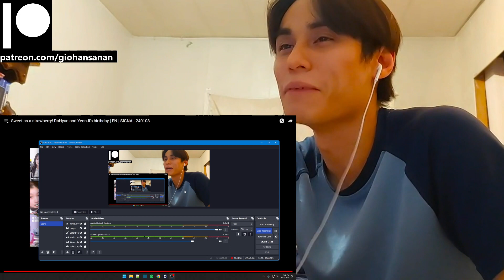tripleS Reaction with Gio Sweet as a strawberry! DaHyun and YeonJi's birthday | EN | SIGNAL 240108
P.S.
1. My channel name is my REAL name.
2. I am doing this with minimal knowledge.
3. I am Thai American with a bit of Chinese and bilingual (hence the accent).
4. I am a HUGE fan of K-Pop (it's the only music I listen to everyday).
5. I have been getting into a LOT of K-Dramas lately (I may or may not react to those as well on this channel).
6. I have been trying to get caught up with Tokusatsu Shows that I missed since my childhood (I'm a such a big geek lol).
7. I have been a Gamer for most of my life (I am a PlayStation guy, and yes I do have a PS5 lol).
8. I used to be an Anime watcher (I stopped around 2019 because I was overwatching them).
9. I love to stay at home "When the weekend comes!"
10. I am a Cat person as in I am like a cat.